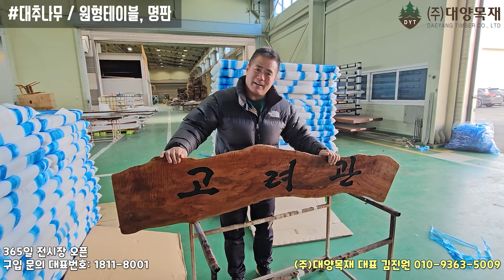대추나무 큰사이즈, 원형소품 주문제작, 쿠웨이트로 가는 테이블 포장 했습니다.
(주)대양목재는
원자재 회사이며
주문제작 & 전국 배송 설치 가능
365일 전시장 오픈합니다

* 대양목재전시장 : 인천시 서구 가좌동 173-120
* 가공공장/원자재창고 : 인천시 서구 석남동 642-86
* 대양목재 목재소 : 인천시 서구 가좌동 173-240
*  전시장 365일 오픈입니다  *

(주)대양목재 대표 김진원(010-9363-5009입니다)